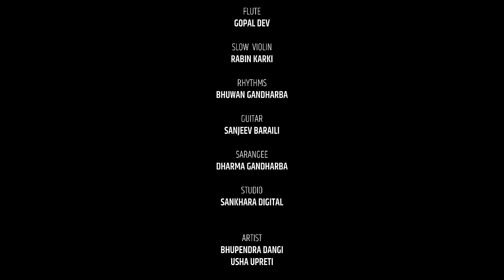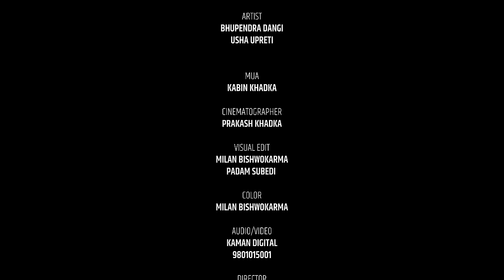Kaleji कलेजी - Ramji Khand & Tika Pun | Ft. Usha Upreti & Bhupendra Dangi | New Lok Dohori Song 2079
Presenting new Nepali lok dohori song Kaleji by Ramji Khand & Tika Pun penned & composed  by Kiran Babu Pun featuring Usha Upreti & Bhupendra Dangi only on Kamana Digital's official YouTube channel.

Kamana Digital Presents :- New Nepali Lok Dohori Song 2079

|| Kaleji कलेजी ||

🎶 Audio Credits:-

♬ Vocal:-
Ramji Khand @ramjikhandofficial
Tika Pun @TikaPun

♬ Lyrics | Music:-
Kiran Babu Pun

♬ Recordist:-
Sagar Pun

♬ Studio:-
Sankhara Digital

♬ Live Musicians:-
Flute:- Gopal Dev
Slow Violin:- Rabin Karki
Rhythms:- Bhuwan Gandharba
Guitar:- Sanjeev Baraili
Sarangee:- Dharma Gandharba

♬ Audio | Video:-
Kamana Digital

🎬️ Video Credits:-

🎬 Direction:-
Bikram Chauhan

🎬 Cast:-
Bhupendra Dangi
Usha Upreti

🎬 Cinematographer:-
Prakash Khadka

🎬 Color:-
Milan Bishwokarma

🎬 Visual Edit:-
Milan Bishwokarma
Padam Subedi

🎬 MUA:-
Kabin Khadka

🎬 Post Production:-
Dragon Pictures

All the Audio and Video rights of this Music Video is owned only by Kamana Digital Pvt. Ltd.